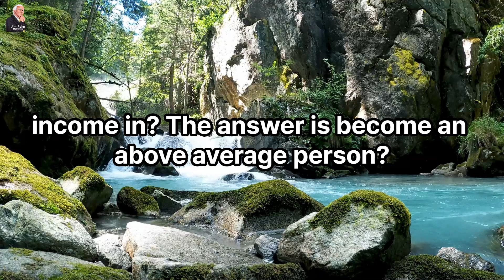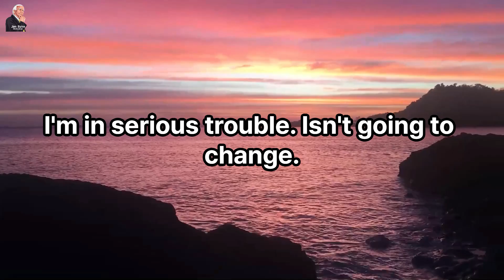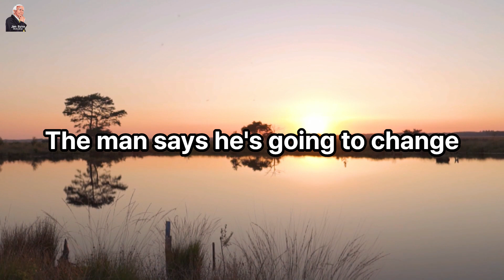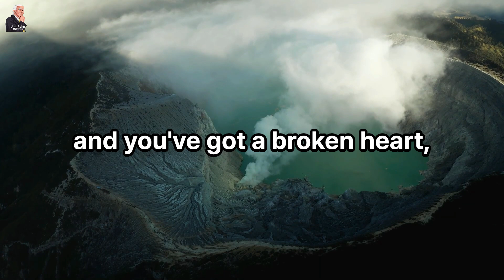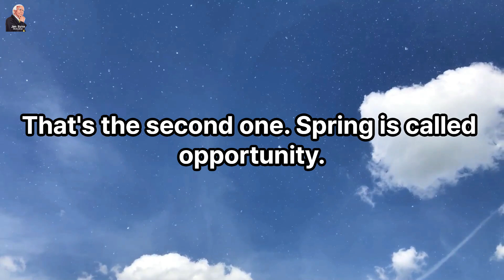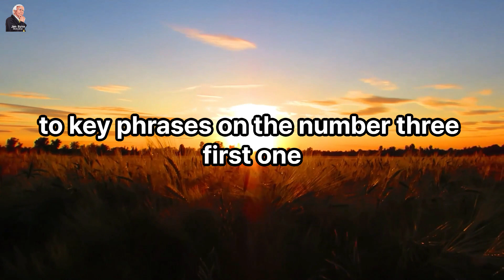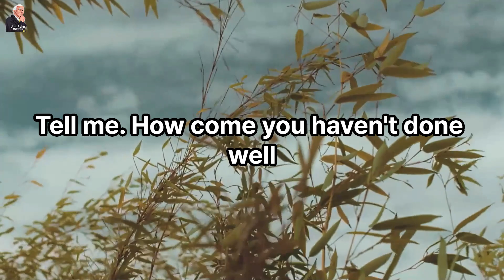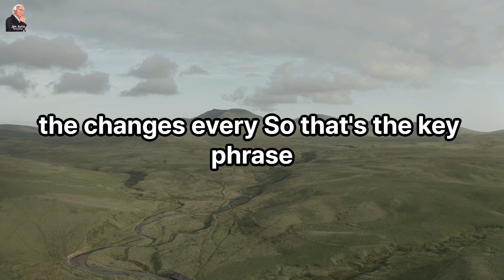Jim Rohn - Afirmations Won't Work Unless You Do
Video : Jim Rohn - Afirmations Won't Work Unless You Do

Our mission:
The goal of the Educational Fuel is to teach, motivate and inspire you to become a better and more successful person in the financial areas, self-development, better self-discipline and focus.